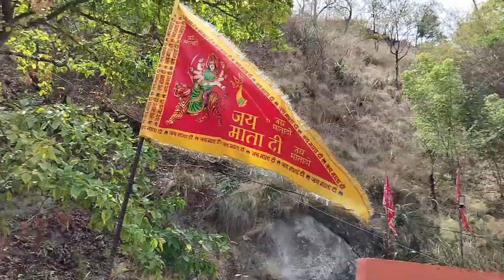Vlog from Haridwar to Rishikesh Vlog | Haridwar Tour Part-2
Hi! My name is PRASHANT SAGAR & my wife’s name is ZULEKHA KHAN SAGAR. We are Husband & wife. I am Hindu & she is Muslim. Be it be a Muslim or Hindu; everyone has a right to marry with a person of one's own choice. We married on Oct 08, 2022. And now we live in Delhi NCR together.

We love to share our story with you friends. Welcome to our Journey!!

✨We kinds live together
✨Equipment's We using for making this video: OnePlus Nord CE 3 Lite 5G
✨Mike: GRENARO J13 Wireless Mic Lavalier Microphone
✨Video edited using Premiere Pro